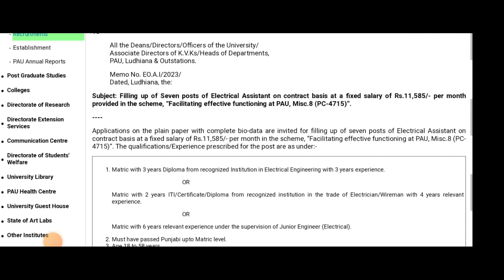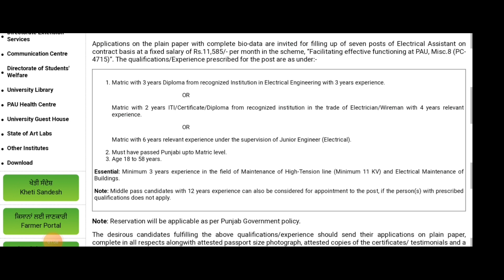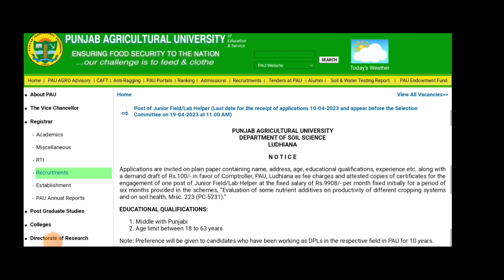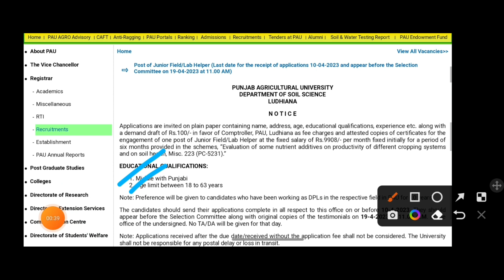Punjab State Recruitment/agricultural University recruitment/Electrical Assistant/ Helper recruit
Content Cover:-

Teacher recruitment, Punjab education board recruitment, Electrical Assistant recruitment, helper recruitment,ITI, Diploma,10th pass,8 th pass recruitment,
SSSB Punjab recruitment,